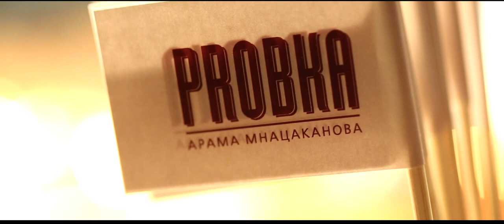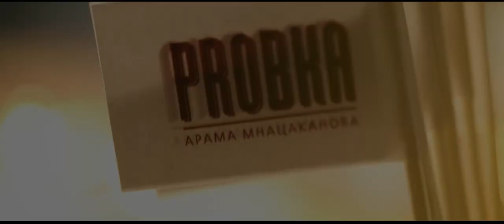19 ИЮНЯ - КОНЦЕРТ ГРУППЫ FRUKTЫ В PROBKA НА ДОБРОЛЮБОВА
Группа Фрукты - давние друзья Probka. Резиденты шоу "Вечерний Ургант" и самый популярный на данный момент cover-band нашей Родины, который открыл для всех Арам Мнацаканов. Неуловимые музыканты дали живой концерт в ресторане Probka На Добролюбова.